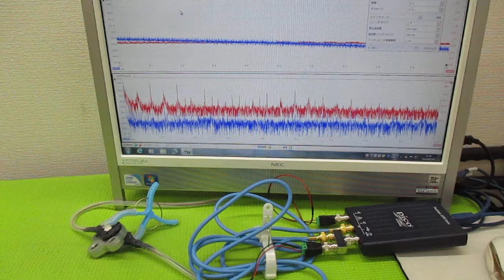超音波プローブの発振制御による表面検査技術